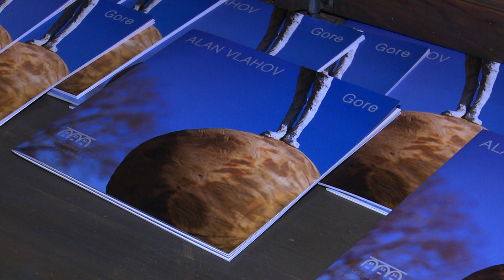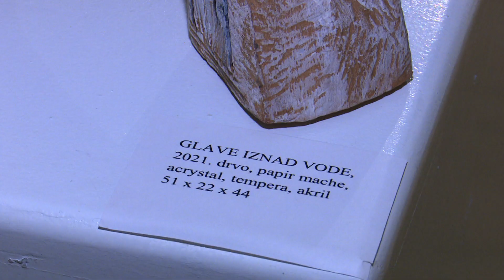SBTV - SB INFO - IZLOŽBA ALANA VLAHOVA U SLAVONSKOM BRODU - 06.03.2022.